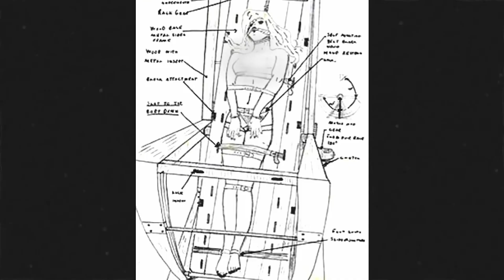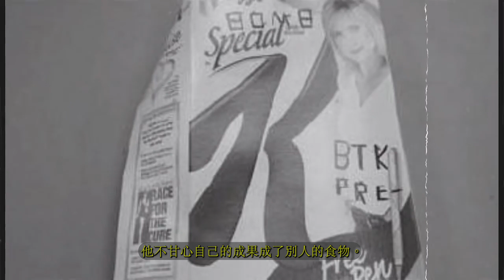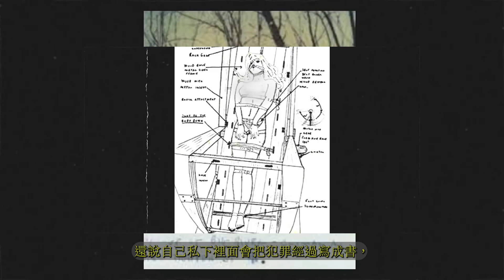BTK杀人案始末，引起恐慌30年｜BTK Dennis Rader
One of America's most famous serial killers, the BTK serial killer was tracked for more than 30 years,Dennis Rader
丹尼斯·雷德是美国历史上最著名的连环杀手，他是大名鼎鼎的btk连环杀手，对他的追中超过了30年，被捕时，他已经多年未犯案，过上了幸福的生活，如果不是他自大的性格，警方可能永远不会抓住他